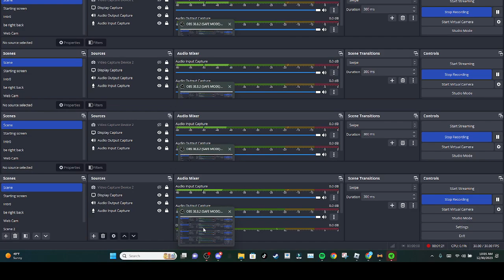Goku And Jiren 7 Star Inf Run ASTD